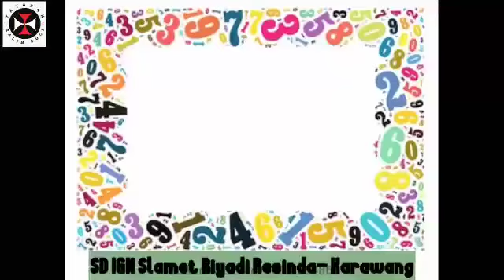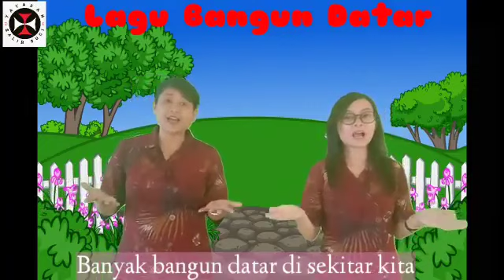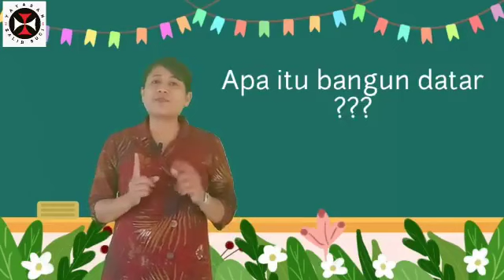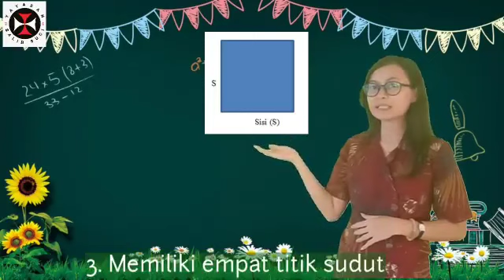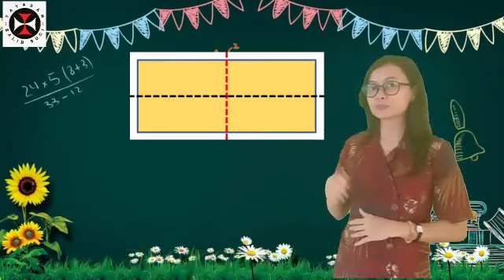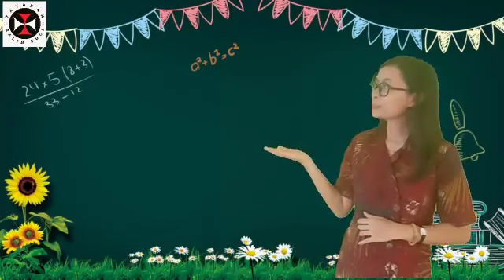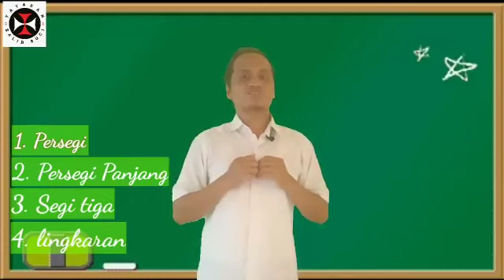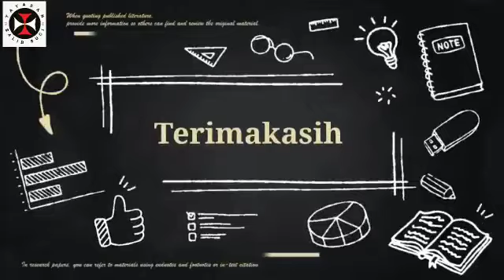MATEMATIKA : Bangun Datar, Kelas 3 Tema 8